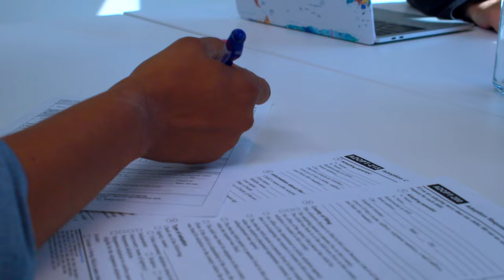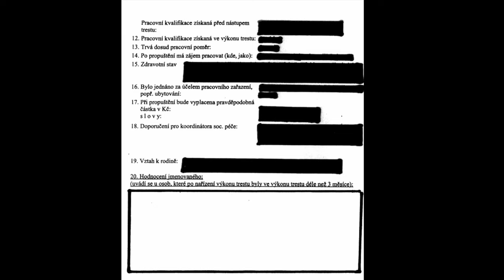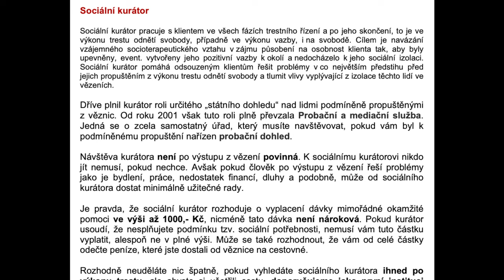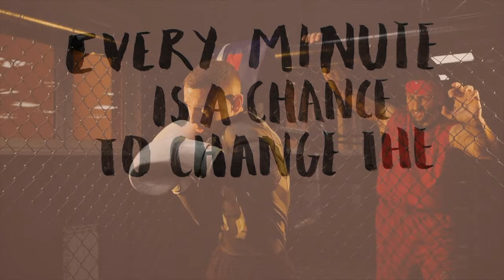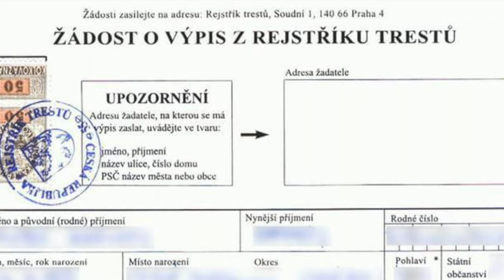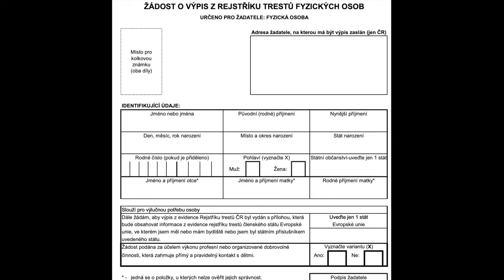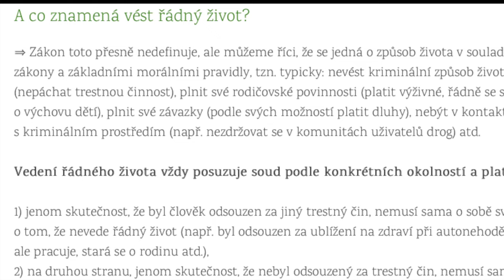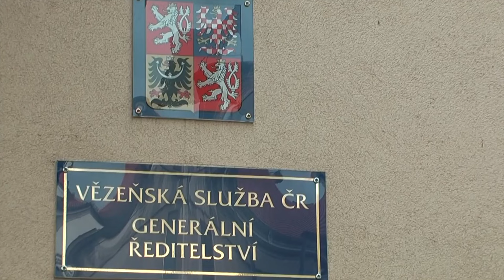VĚZENÍ - CO DĚLAT PO PROPUŠTĚNI Z VĚZENÍ A JAK SE TENTO ČLOVĚK CHOVÁ? + JAK VYMAZAT REJSTŘÍK TRESTŮ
Výkon trestu pomalu končí a vy už cítíte tu svobodu. Těšíte se na všechny blízké, rodinu a kamarády. Pokud máte své vlastní zkušenosti nebo z Vašeho okolí napište nám do komentářů jak vše probíhalo u Vás, případně jaké jiné rady byste doporučily.
I období strávené ve vězení se dá dobře využít k tomu, abyste si zajistili nejdůležitější věci, které pro Vás budou po propuštění nezbytné nebo velmi důležité. Některé si můžete vyřídit sami korespondenčně, s některými Vám pomůže sociální pracovník věznice či pracovníci neziskových organizací docházející do věznic.

KAŽDÝ TÝDEN NOVÁ VIDEA!!!

Časová osa:
00:00 Úvod
00:41 Co dělat po propuštění z vězení?
03:29 Jak se chová člověk propuštěný z vězení?
06:35 Jak vymazat trestní rejstřík